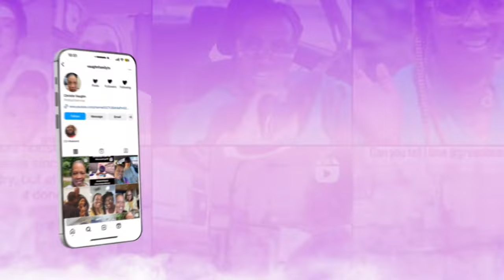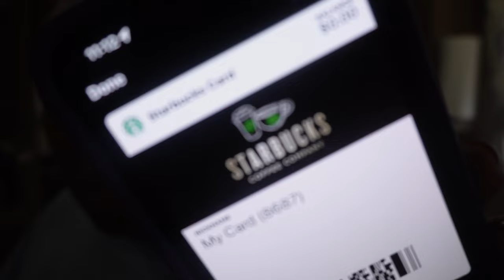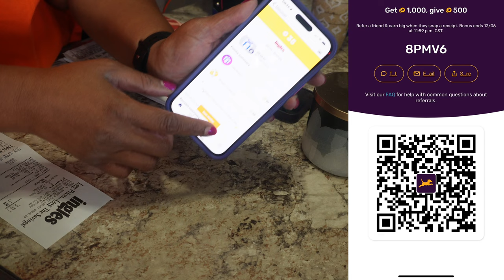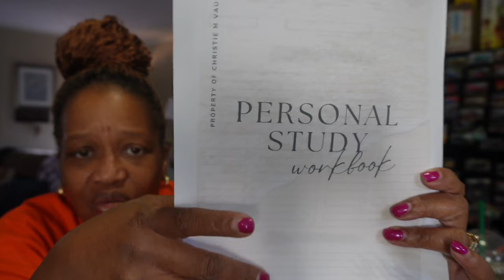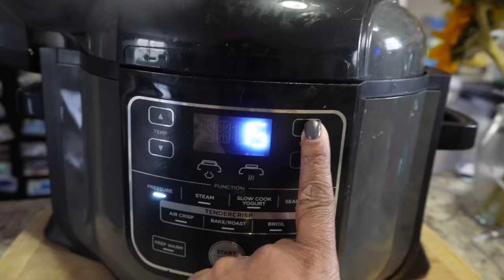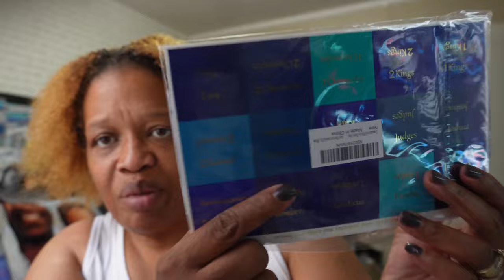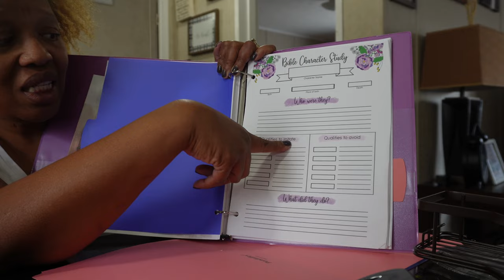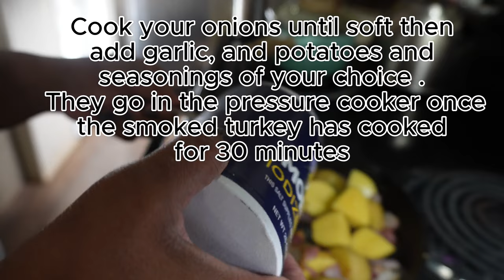WEEKLY VLOG | THIS ONE IS LONG OVERDUE | VAUGHN FAMILY TV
Hey Family I just wanted to share with you my week. Lets go!!!

Dial Soap
Dr. Bronner’s - Pure-Castile Liquid Soap (Peppermint, 32 ounce and 2oz bundle) - Made with Organic Oils, 18-in-1 Uses
RAW SUGAR Moisture Loving Body Wash - Watermelon + Fresh Mint,
MAXIFFE Corner Shower Caddy
Bible Tabs
Avery Durable Plastic 5-Tab Write & Erase
Avery Heavy-Duty 3 Ring Binder,
Pilot Frixion Light Fluorescent Ink Erasable Highlighter
GRICH Shower Head with Handheld Spray Combo
Black Jumpsut is Gone

$christielove1

🔴 Main Channel